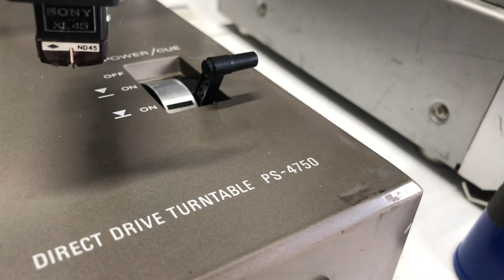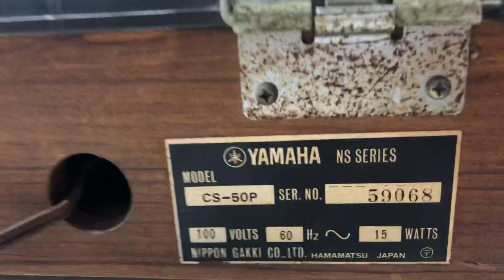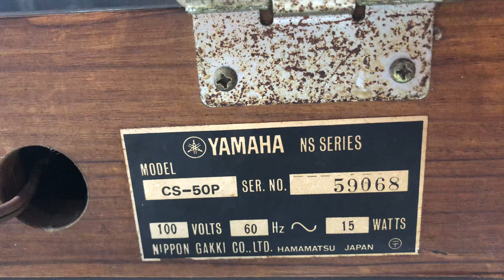Thanh lý mâm than, liên hệ số đt hoặc kết bạn zalo 0931.008.099 để bên e gửi ảnh và chốt hàng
📞☎️Kết bạn zalo để chốt hàng 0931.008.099(ZALO)

♻️♻️Mâm Than, hàng nội địa nhật, chạy điện 100v,

📞☎️SĐT NV BÁN HÀNG
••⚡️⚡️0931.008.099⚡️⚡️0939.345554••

Ship COD , cọc trước 50% , thu hộ phần còn lại.